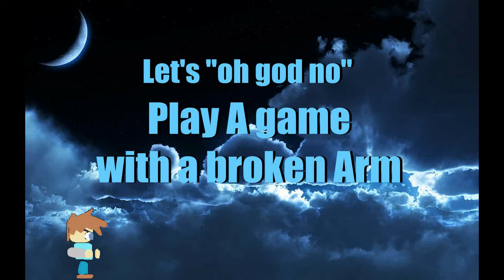Lets (Oh no) Play A Game With a Broken Arm - Hong Kong Ninja (PC) Health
Didn't expect to be this long of a flash game.Simply put,by the end of the level,my arm is mushed beyond.
Game has  anormal attack,jump, a desperate move,and a special move,all in part of unlimited health,which i need  against the hoard of enemies.